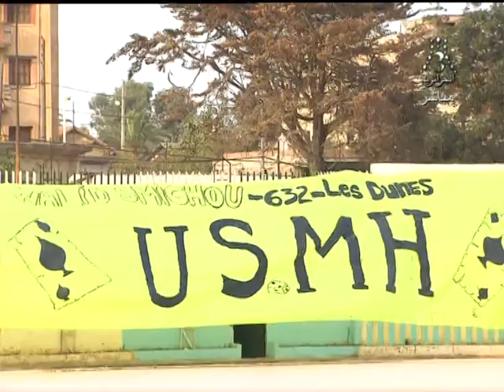résumé match USMH 2-MCO 0 (arbitrage scandale) 28-09-2013